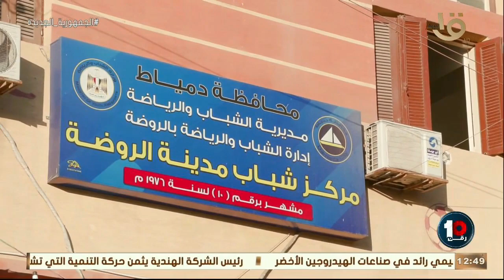رقم 10 | الإبن سند أبوه في الكرة كمان أب ونجله يلعبان بفريق واحد في دوري الدرجة الرابعة